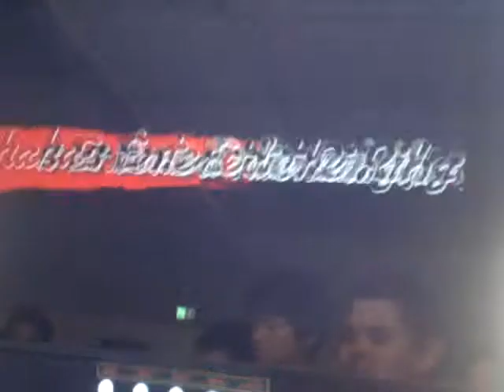Camarons SF4 Omar (El Fuerte).MPG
Camarons SF 4 Turney fuerte vs blanka